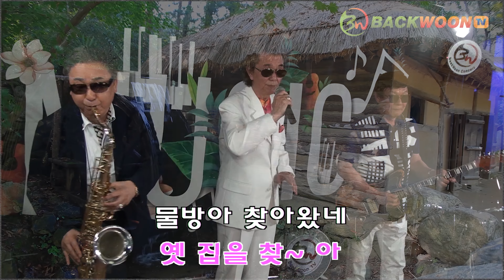배호~두메산골 🐕1963 데뷔원곡 🎷색소폰 장진수 기타 임영수 [백운 TV]4K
배호~두메산골 1963 데뷔원곡 색소폰 장진수 기타 임영수  [백운 TV]                                                                    매일 영상업로드되고 있고 활발하게 활동중입니다
동호회,이벤트, 동영상제작문의,
백운동호회,신명회 동호회 동영상 전화문의 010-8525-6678